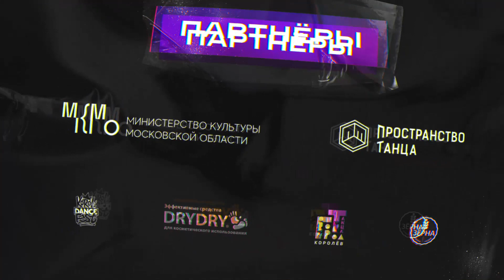ART OF MOTION JUNIORS | Korol Of Dance Fest 2021 | Dance show JUNIORS